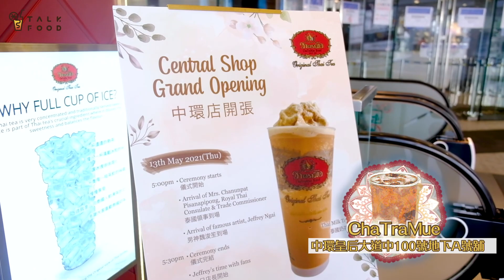【餐廳手帳】泰式奶茶沙冰🍧ChaTraMue中環新店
【泰式奶茶沙冰🍧】近排熱辣辣，梗係要學泰國人，飲返杯泰式奶茶消消暑🧊 ChaTraMue中環店最近新開幕，推出咗香港限定嘅泰式奶茶沙冰，香甜又透心涼，沙冰非常綿密，絕對係夏天comfort food！☀️

ChaTraMue中環新店
中環皇后大道中100號 （100QRC）地下A號舖
星期一至五8:00am - 9:30pm
星期六及日11:00am-9:30pm